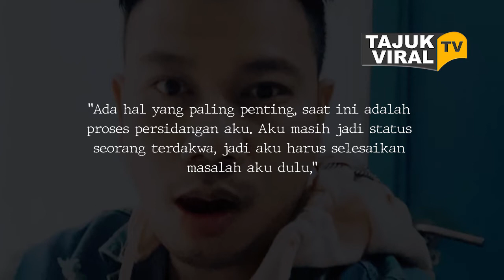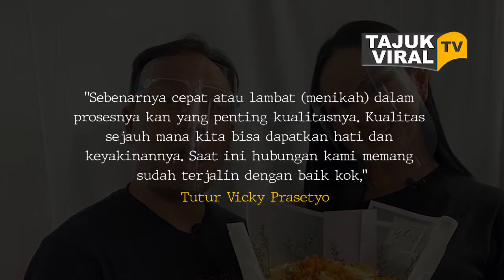Vicky Prasetyo Serius Bakal Nikahi Mantan Istri Deddy Corbuzier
Vicky Prasrtyo dan Kalina Oktarani resmi berpacaran.

Vicky berharap, perempuan 40 tahun itu menjadi istrinya yang terakhir.

"Aku berharap hubungan ini yang baik dan terakhir. Mudah-mudahan ini akhir dari perjalanan kisah cinta aku," kata Vicky Prasetyo

Vicky Prasetyo bahkan mengaku telah mempersiapkan tanggal cantik untuk melangsungkan pernikahan dengan Kalina.

"Insya Allah (nikah) aku sudah siapin tanggal 21 bulan dua 2021," ungkap Vicky Prasetyo